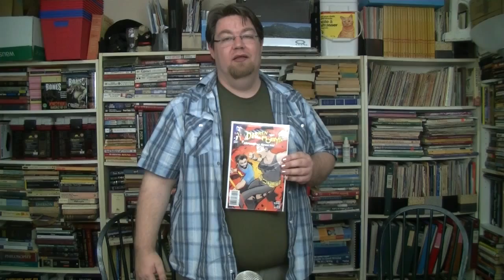Superhero Wedding!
Last weekend Jim went to a superhero wedding. It was a whole thing, because weddings are wonderful.